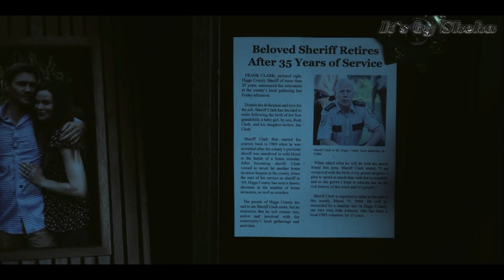Дожить до утра — Русский трейлер (2020)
Дата выхода: 22 мая 2020 г. (МИР)
►Плейлисты: ◄
►Описание: ◄ Дожить до утра (2020)
После того, как его Матиас смертельно ранен в результате неудачного ограбления, его брат Джейми заставляет травматолога Рича прооперировать Матиаса, удерживая жену и дочь Рича в заложниках. Но для того, чтобы он и его семья пережили эту ночь, Рич должен объединиться со своим отцом, отставным шерифом Фрэнком.
• Оригинальное название:  Survive the Night
• Страна:  США
• Дистрибьютор: Парадиз
• Режиссер:  Мэтт Эскандари
• Жанр: боевик, триллер

• В главных ролях: Чад Майкл Мюррэй, Брюс Уиллис, Ши Бакнер, Тайлер Джон Олсон, Лидия Халл, Равар Элиз Руперт

in English

To survive until the morning - Russian trailer // Survive the Night (2020)
Release Date: May 22, 2020 (WORLD)
►Description: ◄ Survive until the morning (2020)
After his Matthias was mortally wounded as a result of an unsuccessful robbery, his brother Jamie forces the trauma surgeon Rich to operate on Matthias, holding his wife and daughter hostage. But in order for him and his family to survive this night, Rich must unite with his father, retired sheriff Frank.
• Original title: Survive the Night
• Country: USA
• Distributor: Paradise
• Director: Matt Escandari
• Genre: Action, Thriller

• Starring: Chad Michael Murray, Bruce Willis, Shea Buckner, Tyler John Olson, Lydia Hull, Ravar Elise Rupert